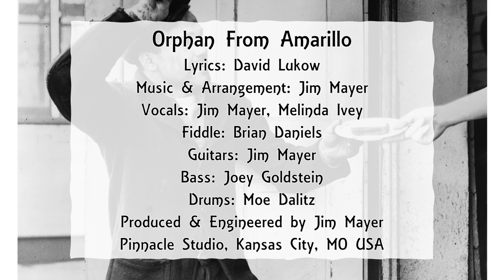Orphan From Amarillo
Orphan From Amarillo [Official Audio]  by Jama Touvetti

Lyrics: David Lukow
Music & Arrangement: Jim Mayer
Vocals: Jim Mayer, Melinda Ivey @MellyMelbaToast
Guitars: Jim Mayer
Fiddle: Brian Daniels
Bass: Joey Goldstein
Drums: Moe Dalitz

Produced and Engineered by Jim Mayer
Pinnacle Studio, Kansas City, MO USA